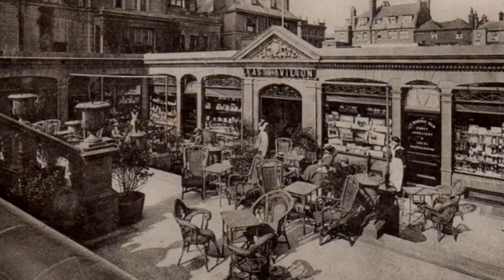BBC Home Front Cast talk about Folkestone.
At a fundraiser for the Leas Pavillion the creative team say why they chose to set it in Folkestone and the local stories that contributed to  the program and its characters.